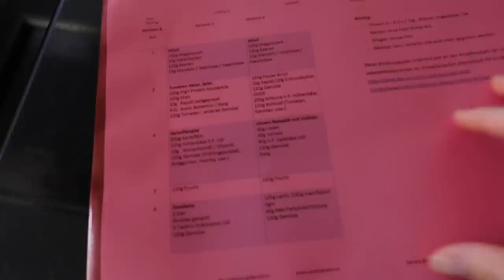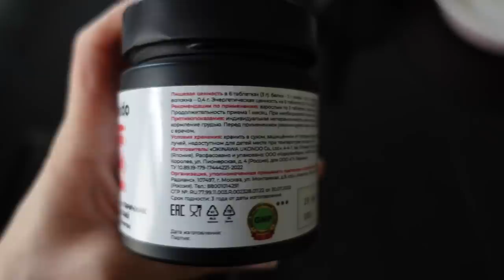ВЛОГ /💪🏻С МАРГО В СПОРТ ЗАЛ /🎆САЛЮТ В ЧЕСТЬ ДНЯ ШВЕЙЦАРИИ / 01.08.23